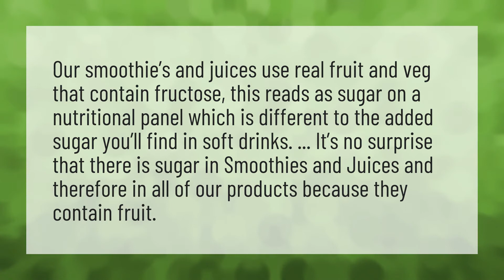Is Boost Juice real fruit?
Weekend Warrior • Is Boost Juice real fruit?